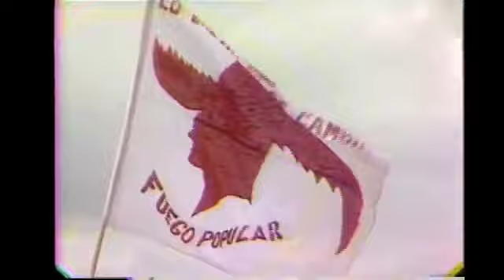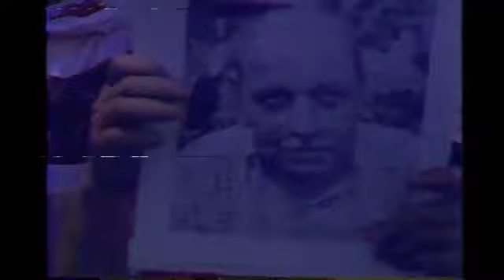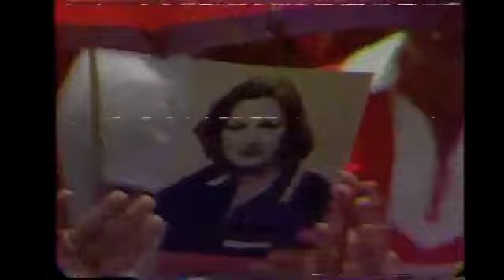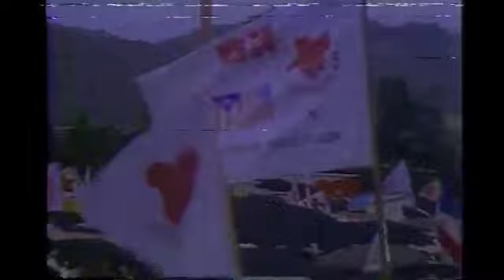Estado Libre Asociado 25 de Julio 1979 "RHC" Cagüas